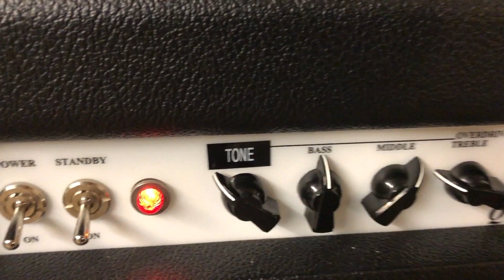Kruse Kontrol SPLAWN Quickrod MOD - Kruse Amplification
Features:
 • Increased Mids, Clarity and Bite
 • Massive and Liquid Modern High Gain
 • Added Tone Control for huge range of tonal options
 • Super easy to play